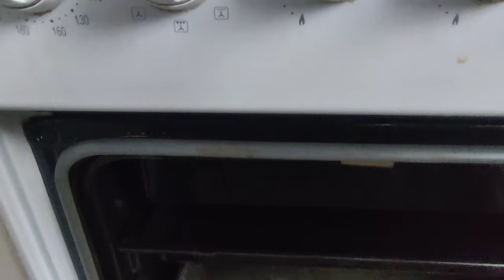🤗На Кухне с Димой👨‍🍳Готовлю Вкусные, Пышные оладушки на кефире👦Маленький Якутенок